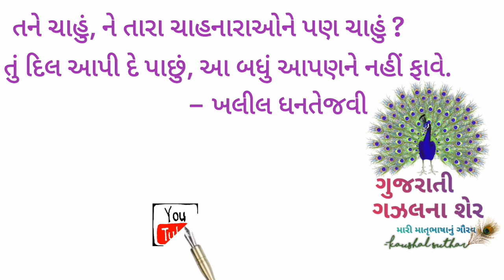Tane Chahu | Khalil Dhantejvi | Gujarati Gazalna Sher | Kaushal Suthar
તને ચાહું - કવિ ખલીલ ધનતેજવી
પ્રસ્તુતકર્તા : કૌશલ સુથાર